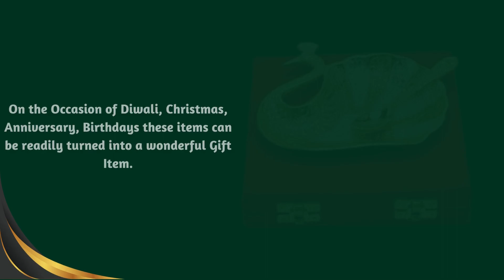Gold and Silver Plated Peacock shape Platter with Spoon in Red Velvet Box.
silver and Gold Plated#Peacock design Platter#wedding gift#Return gift#home decor#anniverasary gift#